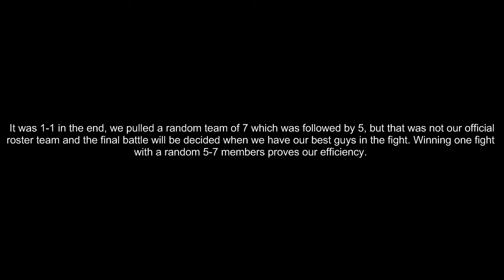God Given Talent Vs Player's Clan? (lol) 1-1 tie breaker coming up soon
Jaja crashed us from the south, and serenity came in from the north. We got the job done with our alliances. Thank you Team Lonecorp, Kill Orgy, Scrilla Famly and Smite Team Six.